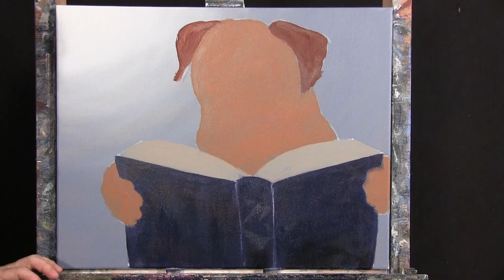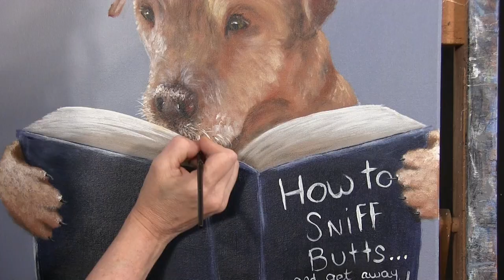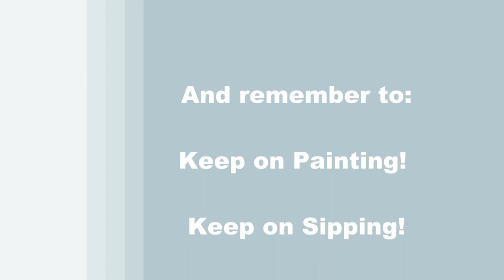Learn to Paint HOW TO SNIFF BUTTS - Time Lapse Painting Tutorial - How to draw & paint pet portrait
PAINTING VIDEO DESCRIPTION – This is a time-lapsed version on how to draw and paint this funny animal portrait painting of "HOW TO SNIFF BUTTS” with acrylic paint.

Ever wonder what book your dog would enjoy reading if they could actually read? I have four dogs named Chopper, Chowder, Cheddar and Chicken, each with their own distinct personalities and I can just imagine what each of them would enjoy reading: Chopper would read, How to Stink up the House, Chowder would read, How to Sleep All Day in Everyone’s Way, Cheddar would read, How to Act Totally Out-of-Control Every Waking Moment, and Chicken would read, How to Bark like a Maniac at Absolutely Nothing. If you love dogs and you own one or two yourself then join me and paint with acrylics this humorous image of your funny furry companion enjoying a good read. This is really one of those easy acrylic paintings that you can customize to fit your dog and their personality. Paint a Labrador, Golden Retriever, Poodle, Australian Shephard, German Shepherd, Beagle, Pug, Rottweiler, Doberman pinscher, Bulldog, whatever best friend you have sleeping at the end of your bed. And any dog can read just about anything; popular books like the Bible, The Da Vinci Code, 50 Shades of Gray, or popular magazine such as, People, US Weekly, Time, Cosmopolitan, Better Homes and Garden, National Geographic, Reader’s Digest, Maxim, Farmer’s Almanac, or make up your own book based upon your dog’s personality and what you think they would enjoy reading. Add reading glasses, a hat or a smoking pipe to your cute canine or have them sitting in a recliner chair with a cup of coffee or tea with dog treats on a side table. Use this painting as a guide and inspiration to personalize your precious pooch. The first lesson you’ll learn in this beginner painting lesson is how to paint a background using soft neutral colors for a relaxing wall color that will imply the presence of a light or lamp in the corner.  After learning how to draw a dog and a book using a dot-to-dot method, you’ll apply a simple base coat to work off of. Next paint highlights and shadows on your book for added depth and dimension, giving it a 3-D appearance like a photograph. You’ll then learn how to paint the eyes, nose, ears and all of the fur using directional brushstrokes and a layering technique. You’ll be amazed at how simple the painting process is! Using only 3 brushes and 6 colors you’ll create the most adorable animal canvas painting in the world! Paint loosely and make it an abstract painting, paint with oils and make it fine art, use bold yellows and red to make it pop art! Not just an inspirational painting with a storybook illustration narrative, but an easy painting for beginners. Paint at home, alone, or with friends! Have a date night, paint party, or virtual paint night. Paint with gouache, oil paint, or water color, any medium will work!  I hope you enjoy watching this YouTube art video and let's get painting and let's get sipping!

MATERIALS:
Brushes: 3/4 inch flat bristle (large), 1/4 inch flat bristle (medium), #2 round synthetic (small)
Acrylic Paint: titanium white, mars black, raw sienna (yellow), burnt sienna (rust), burnt umber (brown) and ultra-marine blue
Other: Chalk, palette, cup of water for washing brushes, paper towel for drying brushes

STEPS:
1. 3/4 inch bristle brush – Paint background with white, blue and brown
2. Chalk – Draw outline for dog and book
3. 3/4 and 1/4 inch bristle brushes – Paint base coat for dog book with white, rust, yellow, black, blue and brown
4. 3/4 and 1/4 inch bristle brushes – Paint highlights and shadows on book with white, black, dark blue (made in step 3), tan (made in step 3) and brown
5. #2 round brush – Paint words on the book with white
6. #2 round brush – Paint eyes and nose with black, brown, rust, yellow and white
7. 1/4 inch bristle brush – Paint dark areas on dog with black, brown, rust and light rust (made in step 3)
8. 1/4 inch brush – Finish fur on head with white, yellow, rust and light rust
9. 1/4 inch brush – Paint paws with light rust, light yellow (made in step 8) and gold (made in step 8)
10. #2 round brush – Paint whiskers and toenails with black, brown and white
11. #2 round bush – Paint reading glasses with brown, black and white
12. #2 round brush – Sign with black